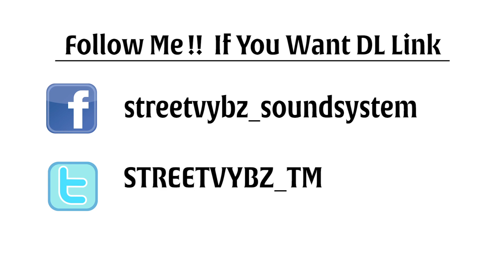Jason Sweetness - SAY YES (Music Video) 2015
JASON SWEETNESS - SAY YES
COUNTRY CODE RECORDS